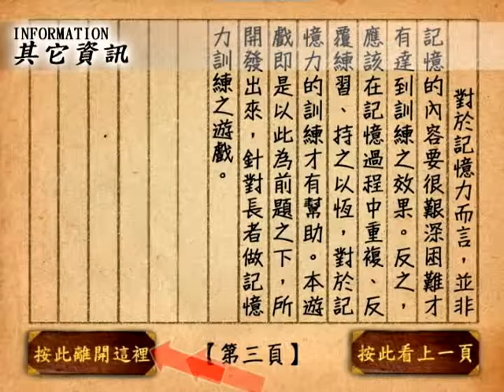腦復健軟體二《今天吃什麼?》; the demo of "TaoGei"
台大智活中心老人福祉研究群 軟體開發組開發之腦復健軟體系列二《今天吃什麼?》 結合懷舊治療，以50年代台灣為背景搭配傳統小吃元素開發出的記憶訓練遊戲。

TaoGei is a unique game for the elderly that integrates reminiscence therapy and memory training. Usability testing for the game was carried out at Suan Lien Elder Housing Center in Taiwan, with users aged from 75 to 93 years old.

TaoGei is romanization of the word for owner or proprietor in Taiwanese, a dialect of Chinese spoken by about 70% of the population in Taiwan. The aim of TaoGei is to train elderly users' visual and auditory memory by letting them run a roadside stand business virtually.